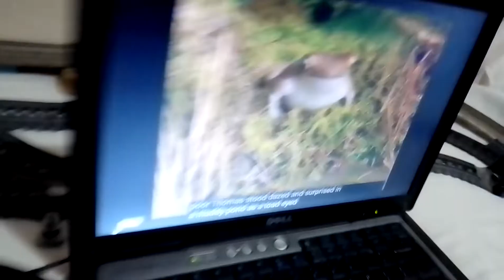Trust Thomas TrackMaster Remake (Version 1) (Read Descriptión).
I Promise I Wil Make Version 2 Of This Remake Again In The Near Future When I Get The Real TrackMaster Breakdown Train, The Real TrackMaster Duck/Montague And The Real Bertie The Bus.